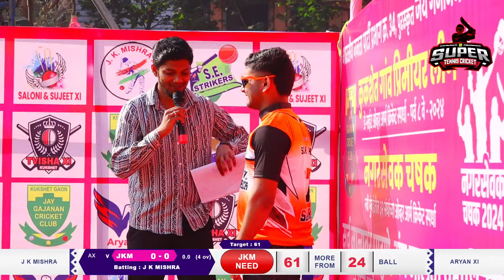Match 1 | Kukshet Gaon Premier League 2024 | Season 8 | Kukshet,Navi Mumbai